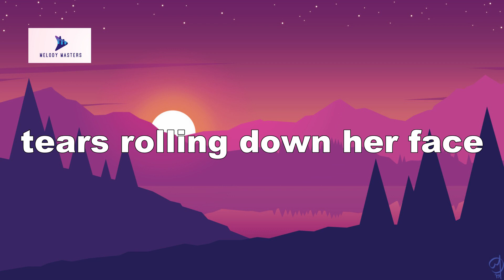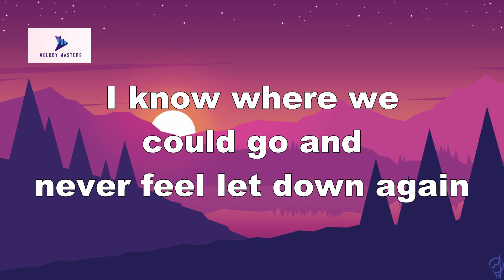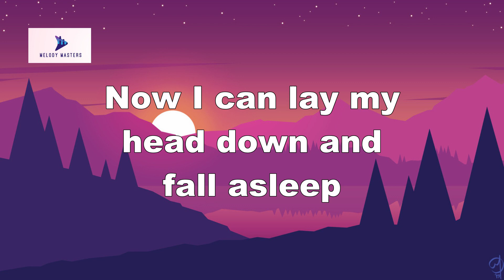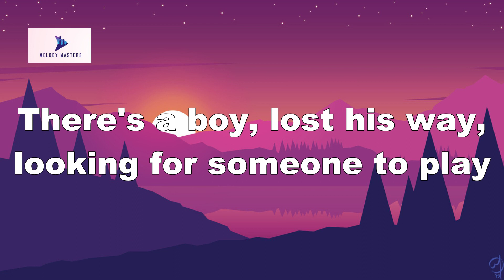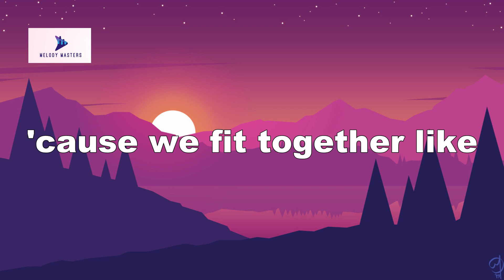Demi Lovato - Two Pieces (Lyrics)